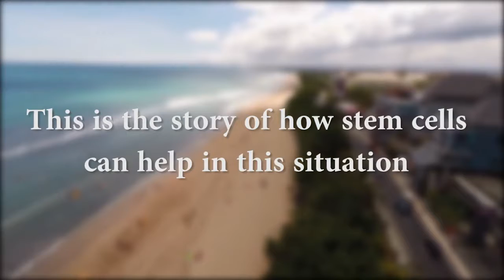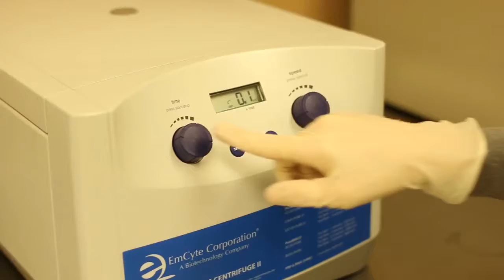Stem Cell Treatment for STROKE uploaded by YouTube for NUTRITIONAL SUPPLEMENTS by CERULE